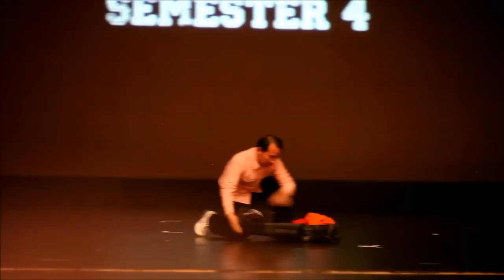are you ready v 0.1.wmv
an original musical theatre produced by Shuang "Andy" Li and Sheng Jiao performed at the University of Florida Chinese New Year Gala Show presented by the Friendship Association of Chinese Students and Scholars in UF.